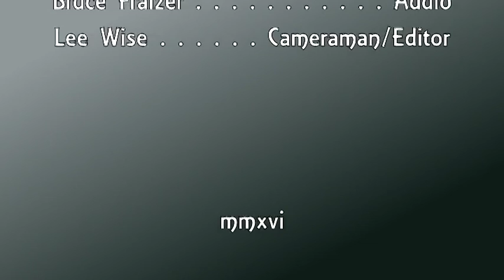Witnesses to Civil Rights History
Dr. Gertler, born in the south in the depths of the Great Depression to an African-American father and a Native American mother, describes a lifelong struggle in a White world in her memoir “While I Run This Race.”  For more information on her book and her life, please

To learn what it was like for the Black colleges during the Civil Rights Era, Dr. Barnes spent a summer in the 1960's teaching at a Traditionally Black southern college.  His experience is illustrated in the documentary “Go South.”